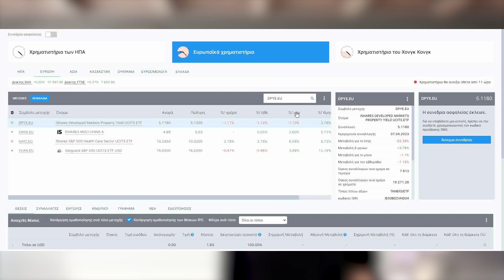Παθητικό εισόδημα και μερίσματα ως 90% από ακίνητα - REITS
Εδώ είναι το ΔΩΡΕΑΝ newsletter μου για χρηματοδοτήσεις, νέα, προγράμματα και fun facts

Ανοίξτε έναν δωρεάν λογαριασμό στη Freedom24 και αποκτήστε πρόσβαση σε:
- 2,5% επιτόκιο ετησίως σε ευρώ και 3% ετησίως σε καταθέσεις σε δολάρια.
- 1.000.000 μετοχές, ETF, stock options και άλλα χρηματοοικονομικά μέσα.

- Προσωπική υποστήριξη στα ελληνικά.

Η Freedom24 είναι 100% θυγατρική της FRHC εισηγμένης εταιρείας NASDAQ. Είναι διαφανής, αναφέρεται στην CySec, την Bafin και την SEC.

0:00 Εισαγωγή
1:50 Κύριο μέρος
8:08 Κλείσιμο